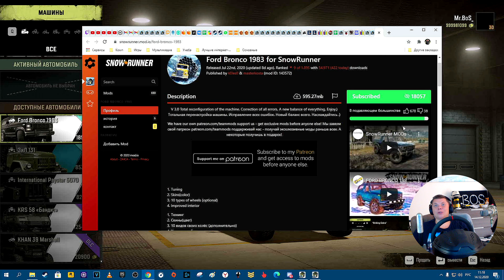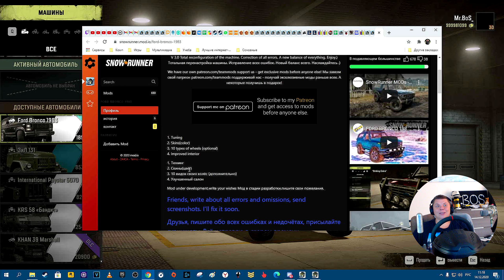Ford Bronco 1983 Честный обзор мода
Напугать Саню и зрителей (скример)   666 руб

 ● Открыть ШАМПАНСКОЕ НА СТРИМЕ - 5000 руб ●

Топчики канала!

1. Алексей Велигорский
2. Роман Зуев
3. Denis Kozlov
4. Art B
5. _izi_bizzi
6. Гена (Voin)
7. Волчара Самара
8. Андрей Котенок
9. Владимир Малявко
10. Андрей Казаков

ஜ۩۞۩ஜ
● Команды для бота ●
!руль      Мой руль
!steam           мой профиль в стим
!пк  или !pc     Игровой компьютер
!пк2 или !pc2  Стримерский компьютер

На моем канале вы найдете не только стримы и обзоры на автосимуляторы но и на многие другие  популярные игры!
Также я с удовольствием катаю в Formula 1 и раз в неделю стримим с PS4